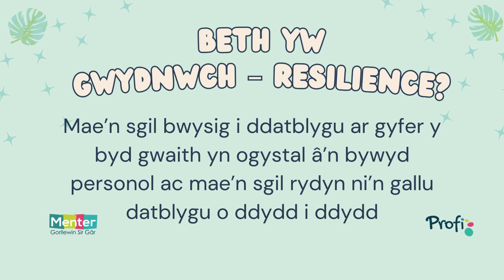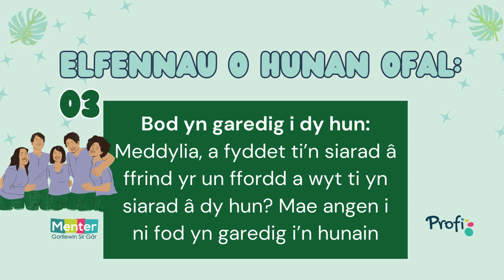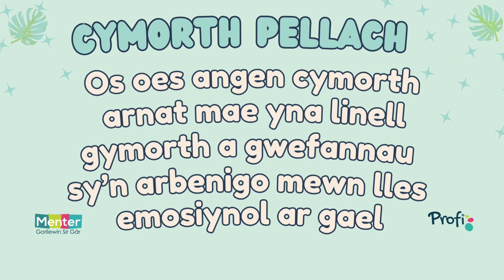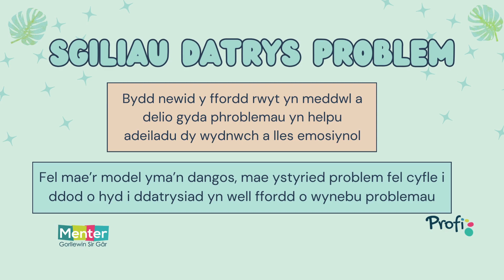Gwydnwch - Resilience (Cymraeg)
@mentergorllewinsirgar4555 a Cynllun Profi yn cyflwyno beth yw gwydnwch a sut i ddatblygu'r sgil.